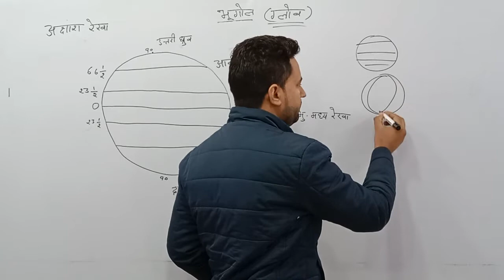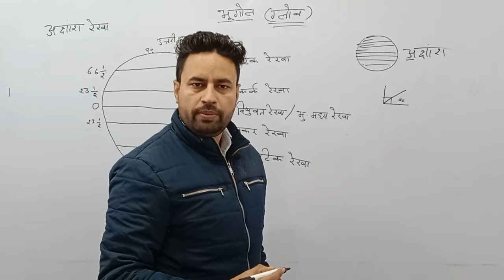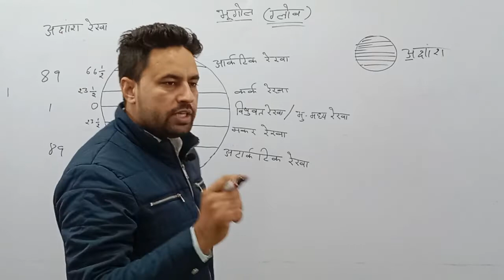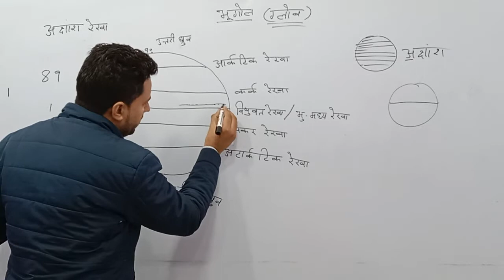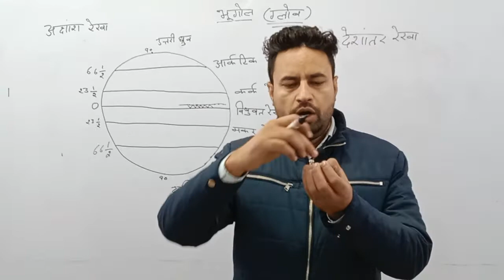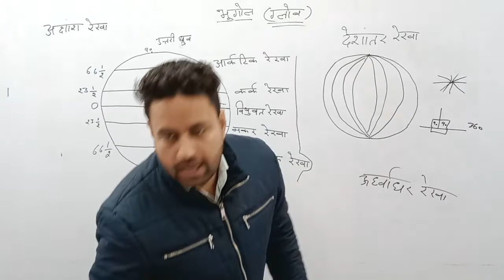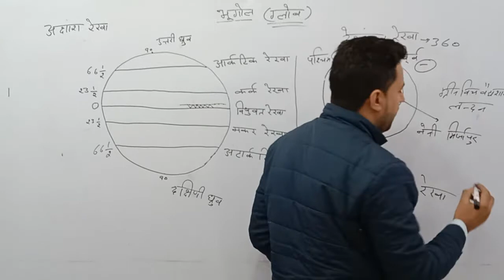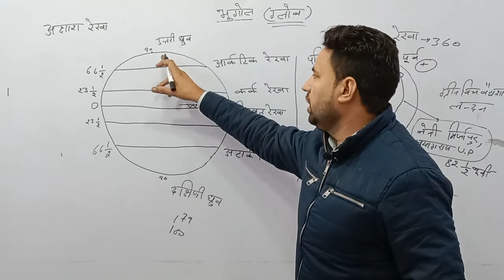GEOGRAPHY (ग्लोब) Class-1 By Lokesh Sherawat Sir